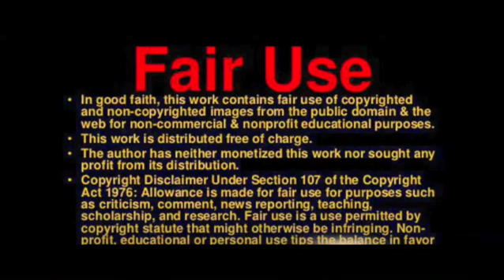Harvard Physicist Racing to Prove Meteorite Is Alien Probe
Harvard physicist Avi Loeb, the world’s leading expert in alien discovery, is gearing up for his most ambitious mission to date, one that could go down in history.

Loeb is spearheading a $1.5 million expedition to Papua New Guinea in search of fragments from a highly unusual meteorite that crashed just off the Pacific nation’s coast in 2014.

The meteorite, known as CNEOS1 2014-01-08, is believed to have originated beyond our solar system, based on compelling evidence, DNYUZ has reported.

"A Harvard Physicist Is Racing to Prove This Meteorite Is an Alien Probe"